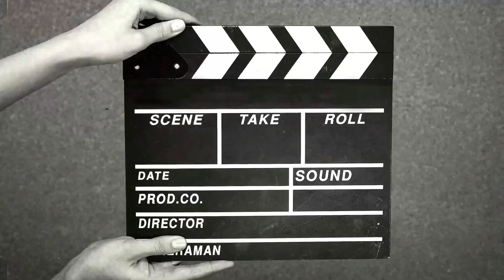Vem conferir conferir essa combinação de cor 😍 e se surpreenda com essa lindeza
🍀 Organize suas fianças com a Reserva da Mecado Pago 😉

LINK PARA VOCÊ FAZER AS SUAS COMPRINHAS TAMBÉM 😉👇🏻

Musica da intro:
Músico: @iksonmusic